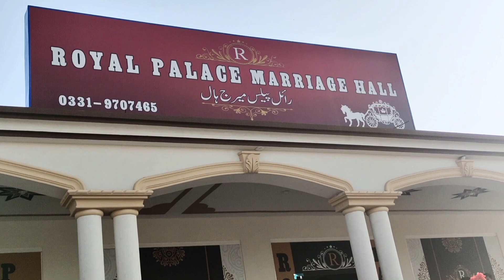Aaj gomnay ka lia gayy😁|| Shadi b attend kee Bohat maza aya